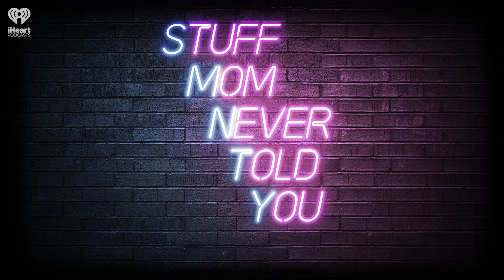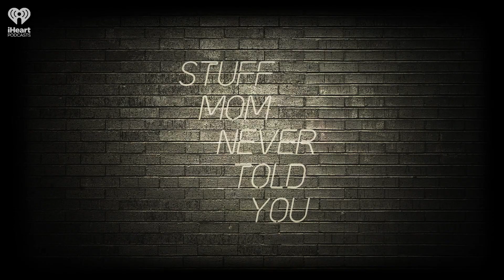SMNTY Fiction: Delete Culture | STUFF MOM NEVER TOLD YOU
A deal is made, a contract signed, time unravels, a birthday arrives and the bill comes due.